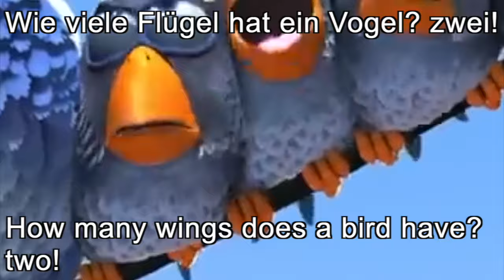Learn German with Trivia! Wings on birds?